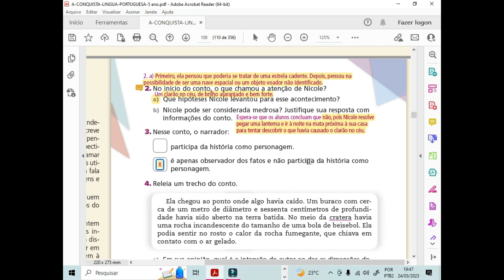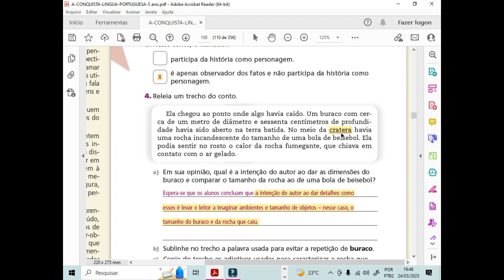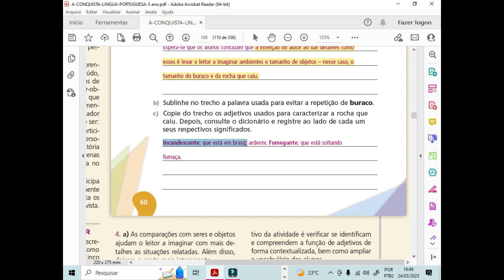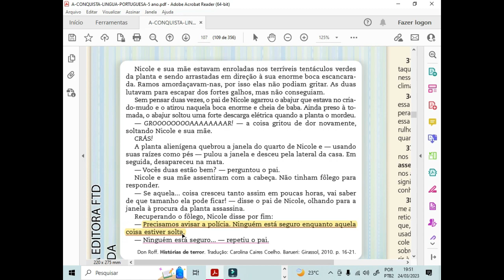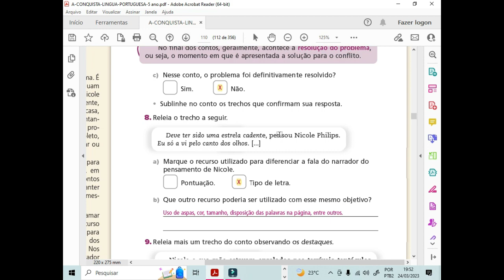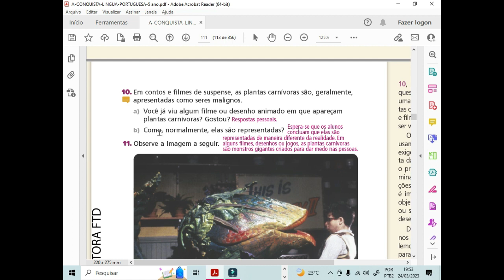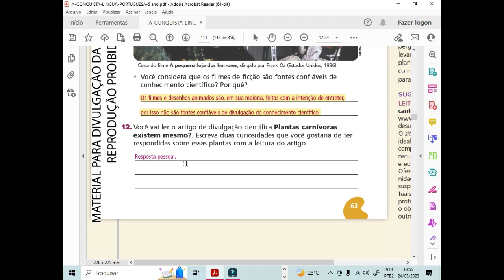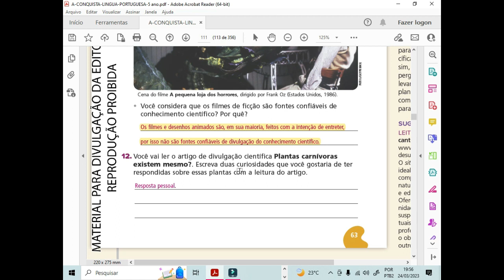Correção do Livro A Conquista - PORTUGUÊS//Pág 60 a 63 - 5º Ano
QUER FAZER AULA PARTICULAR DE PORTUGUÊS COMIGO?

Aulas de reforço online gratuito para alunos do Ensino Fundamental com matérias e conteúdos ajustados para cada nível de série.